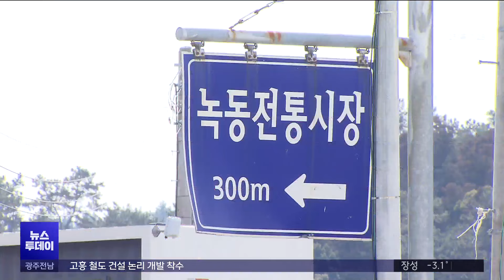고흥 철도 건설 논리 개발 착수 (뉴스투데이 2024.01.25 광주MBC)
(앵커)
민선 8기 고흥군이 야심차게 추진하는
벌교에서 녹동까지 철도 건설은
가장 눈에 띄는 사업 중의 하나입니다.

고흥군은 국가 주요 기간망인 철도라는 성격상
쉽지 않은 사업인 만큼 사전 타당성 조사는 물론,
정부와 전남도, 군민 설득을 위한
논리 개발에 발빠르게 나섰습니다.

(기자)
부산~목포를 잇는 남해안 철도에서
더 남쪽으로 지선이 연결된 반도는

아직까지 여수가 유일하고,
거제를 잇는 남부내륙철도가 올해 착공합니다.

이후 2026년부터 2035년까지 추진될
제5차 국가철도망 구축계획은
내년 초에 수립됩니다.

고흥군은 여기에 가칭 고흥우주선 철도 계획을
반영한다는 구상입니다.

현재 도내에서는 고흥군과 해남군이
각각 철도망 반영을 추진 중입니다.

고흥군은 이미 지난해 9월,
3억 8천만 원의 예산으로
사전 타당성 조사 용역에 착수했고,
다음달 신규사업 건의를 앞두고
최근 전남도와도 업무 협의를 마쳤습니다.

* 신범식 도로관리팀장 / 고흥군
"녹동신항은 제주도를 오가는 여객선 이용객이 연간 27만명에 달하고,
180만톤의 화물을 유통하는 물류거점의 역할을 하고 있습니다.
접근성 더욱 시급합니다."

부전~목포간 고속전철은
하루 왕복 11회로 확정됐는데,
이 가운데 여유가 있는 일반차량 4회 중에
2회만 벌교~고흥으로 변경,운행한다면
타당성은 충분하다는게 용역팀의 전망입니다.

고흥군은 앞으로 3월에 군민 토론회,
5월 여수에서 열리는 철도학회 학술대회에서
타당성과 논리를 공고히 한 다음,
올 상반기 안에 전남도를 거쳐 국토부에 건의할 계획입니다.

고흥군은 일단 경전선 지선을 연결하면
서울.광주 방면 노선 개편도
가능할 것으로 내다보고 있습니다.

고흥우주선 철도가 운행된다면 고흥에서 서울까지의 소요시간이
5시간에서 2시간 50분으로 단축되어 접근성이 획기적으로 개선됩니다.
이로 인하여 우주발사체 산업클러스터와 국가산업단지가 성공적으로 조성될 것이고..."

고흥군이 광주에서 나로도를 잇는 고속도로에 이어
녹동까지 철도 건설을 구체화하면서
접근성 개선에 대한 기대감을 한껏 높이고 있습니다.